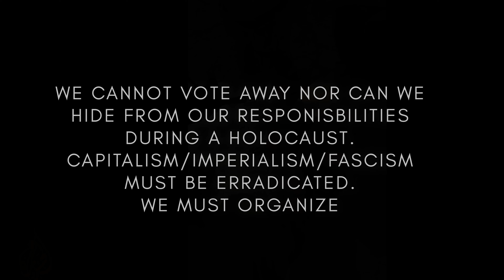Dialectix - In the Silence (We All Fall Down)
Youtube censored this off bat restricting the age.

I'm not gonna "vote" to validate a holocaust committing monster like Kamala or a would be one (Trump). Organization is the only war forward, our struggles are all connected. Fuck Kamala Fuck Trump Fuck Vance Fuck Waltz Fuck all the capitalist enemy and their capitalist "union" fronts pushing for them...

Workers need to organize this is a horrific world historic crime in progress (on top of many others - Congo - Ukraine, etc)

Lyrics:

To you Im speaking plain
theres no tricks here
theres no games
just honest words
what do we gain
when we reframe
and turn our backs
to others pain
the fact of the matter is
that we're all wearing chains
the exploiters
the opressors theyre the same
fuck jordan peterson
and the grifters
with no brain
who defend a brutal empire
that reigns off those it slays
you think hes smart
cuz hes elite
with a worthless ass degree
from an imperialiatllst
institution a bourgeois
uni-versi-ty
your paper dont mean nothing
youre existance is off plunder
preaching anti marxist shit
with lies defending your position
benefitting as millions suffer
under the boot of your civilaztion
and your hatred of the other is so blatant
when you manifest your racist ass
frustrations
its the evils of this world
that you hold sacred
with your bigotry so naked

 its 5am
I just woke up
turn on my cell
and what I see
this so called place
called israHell
just bombed another hospital
 al aqsa up in flames
patients with IVs
are burned to death
laying dying in bed frames
how they let these children
get blown up
baby blood and baby guts
are flying everywhere
the zionist made holocaust
man its scary there
an imperiaist outpost
of the US
we can barely live off
our paycecks
the taxes that they take
from us to dominate the earth
is it worth our humanity
to ignore all of this savagery
those babies look like family
so many dead
and amputees
im hurting deeply as I see
the crimes unfolding
on our screens
so many screan
emaciated bodies drained
the hunger games
enforced starvation
wgats the cost of being silent
with all the terror the world is facing
led by the US administration
Biden harris trump the same
their differences irellevant
bloodthirsty monsters theyre insane

theres so much violence
in the silence
i just broke. down several times
as I was writing this
the families are ripped apart
a market system has no heart
no lesser evil thats a farce
i dont limit my humanity
to those within the borders
of this country making slaughters
Biden and Kamala are as evil
just as hitler ever was
i dont care if its against us Jews
or against the Palestinians
I can never turn my back
 to a fucking holocaust

industrial scale murder
by a state that noone
should of ever heard of
zionism is terrorism
always from the beginning
when we really organize
we will see how we'll
start winning
workers need a class
based program
fuck these labor union bosses
appropriating our causes
we need our independent forces
to build the world that we deserve
instead of being in a heard
voting doesnt make a difference
its obviouse in your intuition
that these monstees will never change
until we force the matter
things will stay the same
the prison guards
are still our enemies
only workers can break their chains